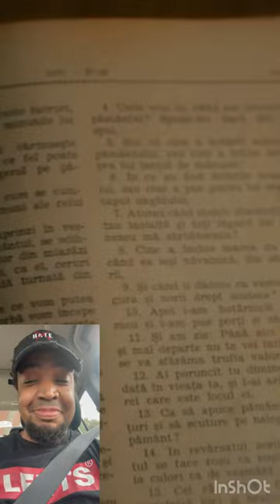Is God Really The Devil: Who was Marcian